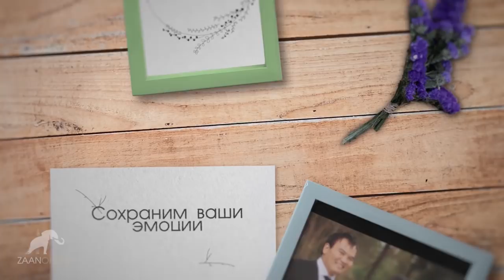Алтайское (ойротское) горловое пение "Ойрад тумэн - 2018"